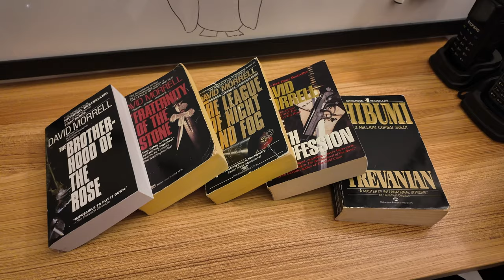Mission Accomplished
Found em!